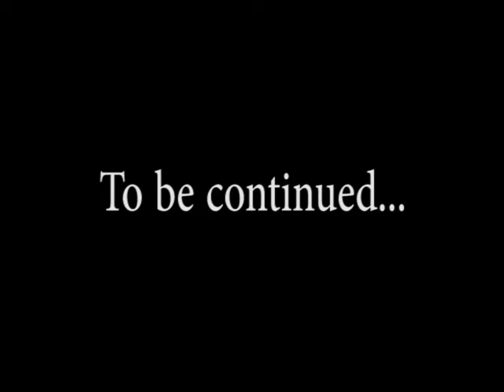Really Wild Animals - Meet the Beavers